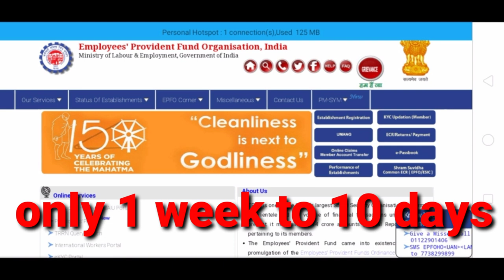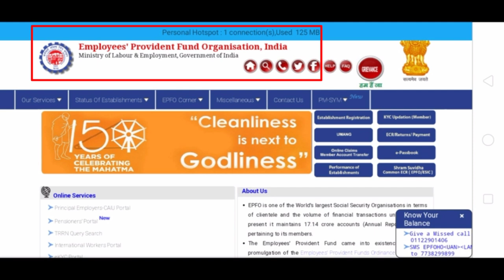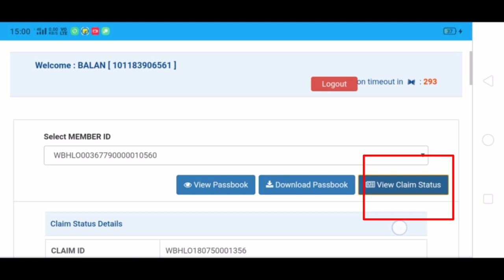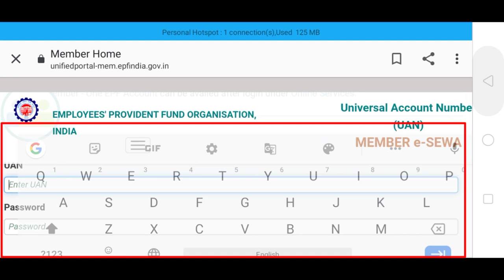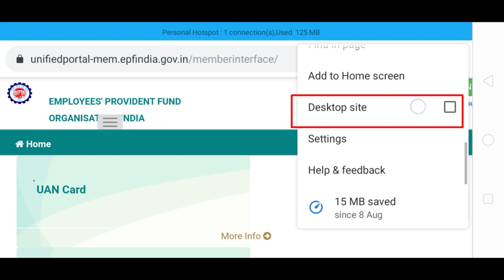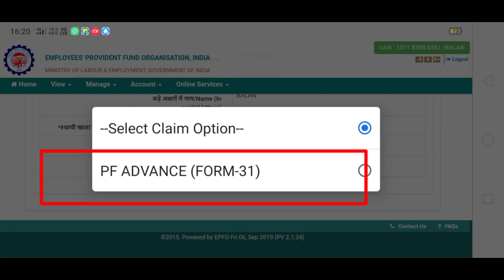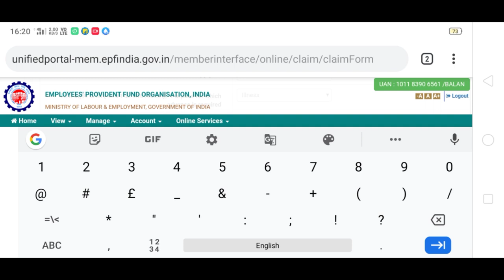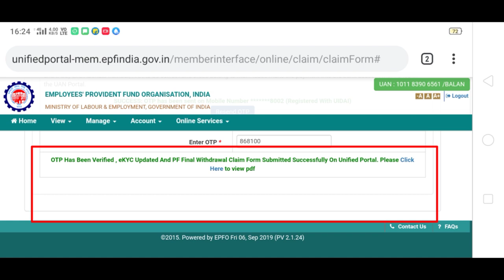HOW TO CLAIM PF AMOUNT WITH IN 10 MINUTES FROM YOUR MOBILE | EPF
In this video will explain how to claim PF amount from your mobile phone with in 10 minutes.

PF claim online mobile phone process is a very simple one.

So learn to fill the pf refund form related to PF withdrawal easily from your mobile phone.

epf form 31 | pf advance form 31 rules | form 31 19 & 10c | epf withdrawal form 31 online pf claim | form 31 epf claim |  form 31 pf claim